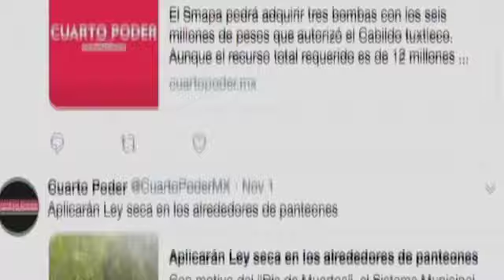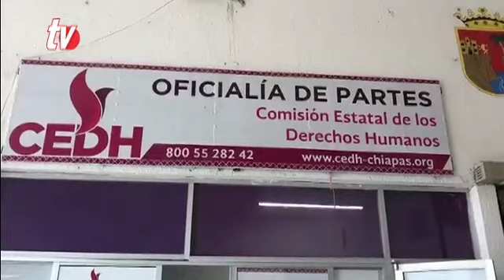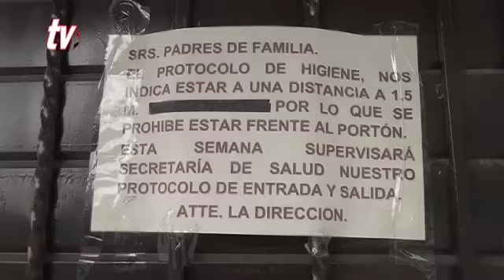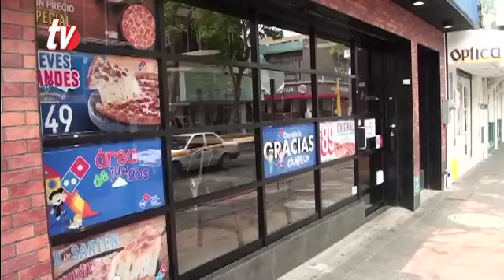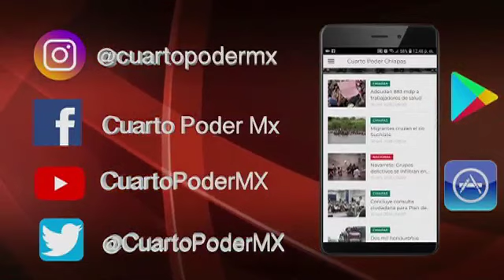Noticiero 28 01 2023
Noticia al momento 28 Enero de 2023, Noticiero Matutino.